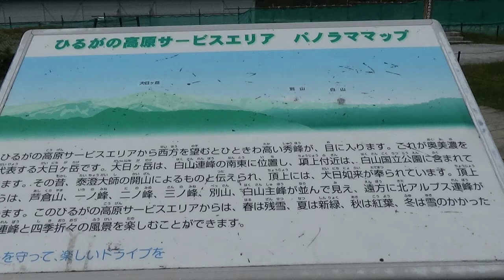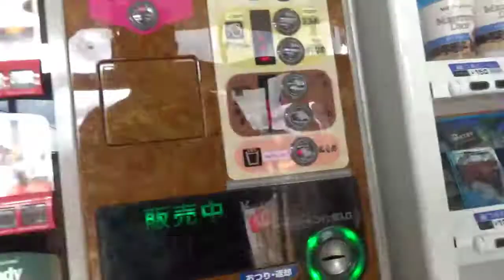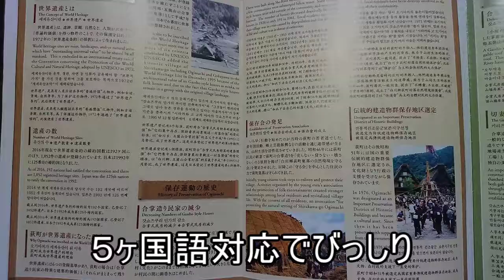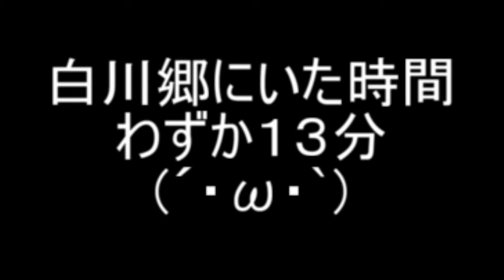世界遺産の白川郷へ行ってきた。けど・・・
白川郷を貶す意は一切ない、とだけ。
これが・・・これで、日本の世界遺産かぁ・・
(´・ω・`)